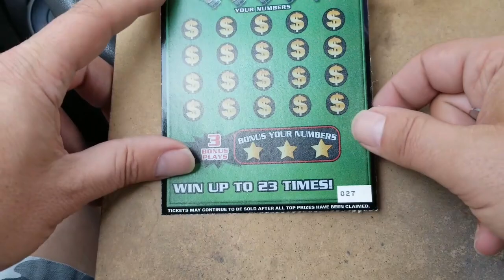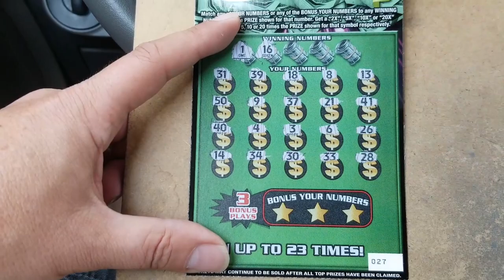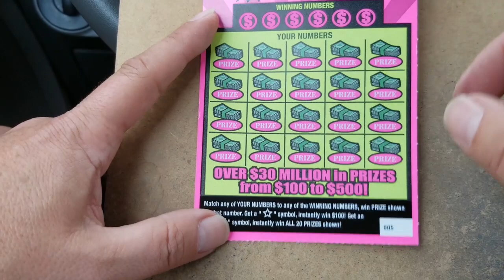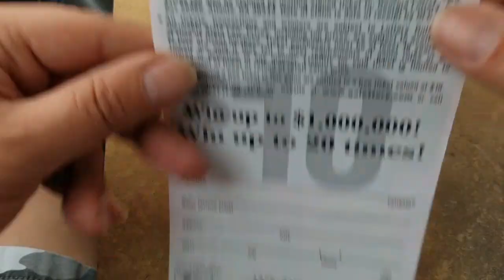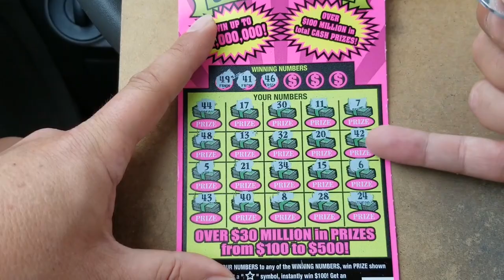FACEOFF FRIDAY: GA $100 Million Cash Extreme vs. SC $250,000 Bonus Cash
Let's see who will be the winner this week as we battle GA Lottery against SC Lottery. This round puts the SC Lottery's $250,000 Bonus Cash head to head with GA Lottery's $100 Million Cash Extreme ticket.

You can send Friend Mail to:
Steve K
GA Gaming Fun
1250 Gordon Hwy, #37